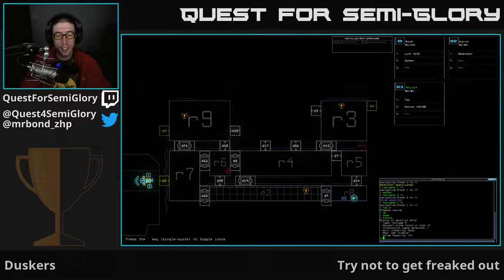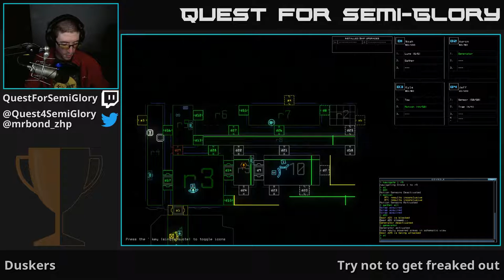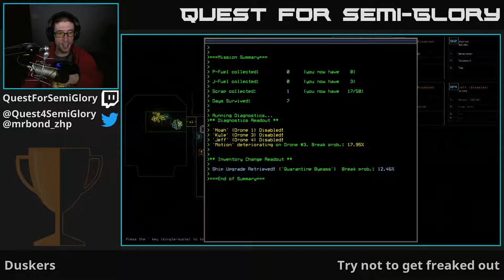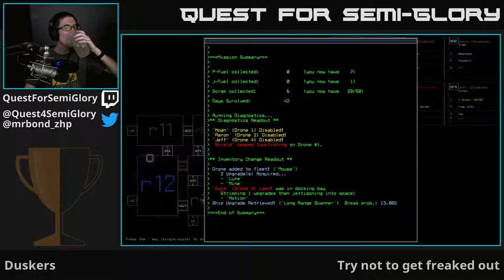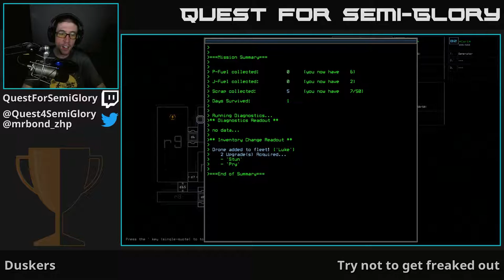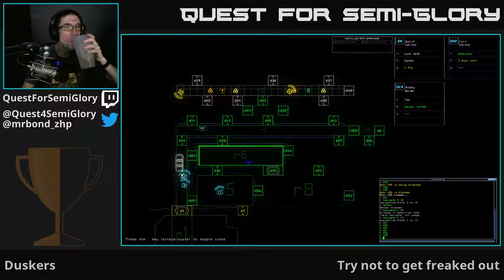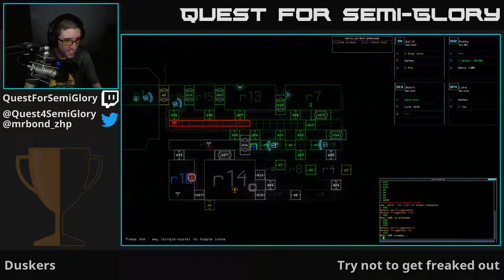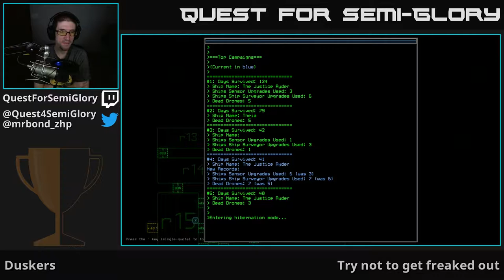Quest for Semi-Filler - Session 8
Let the space freak-out begin.